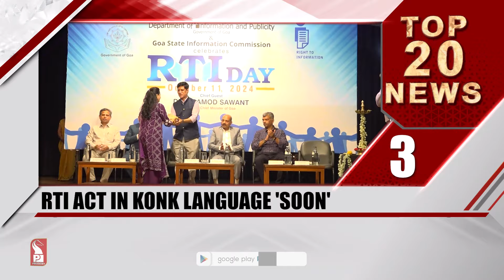Top 20 Headlines at 7 am